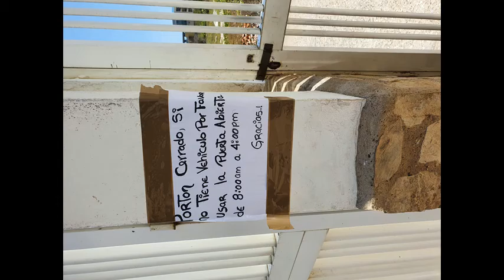* Bonny Mix jack333333